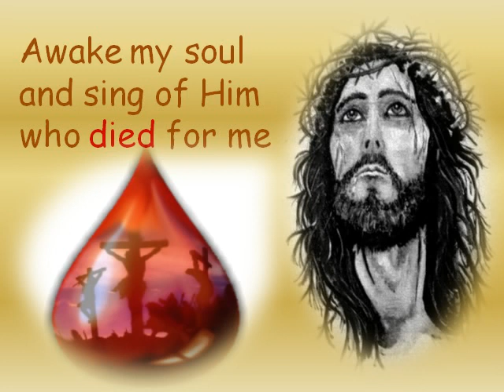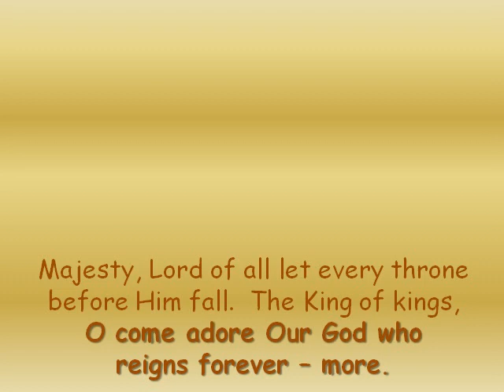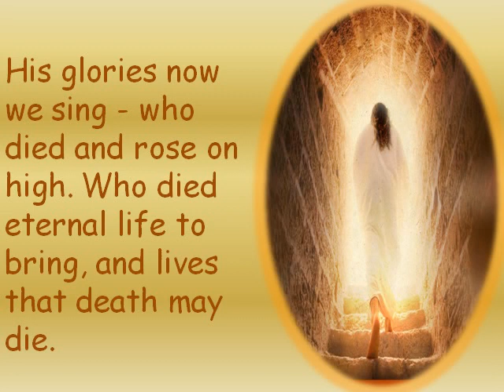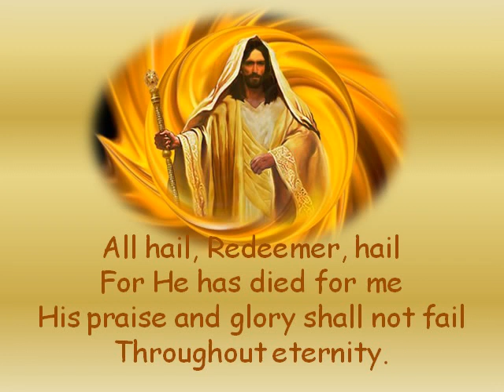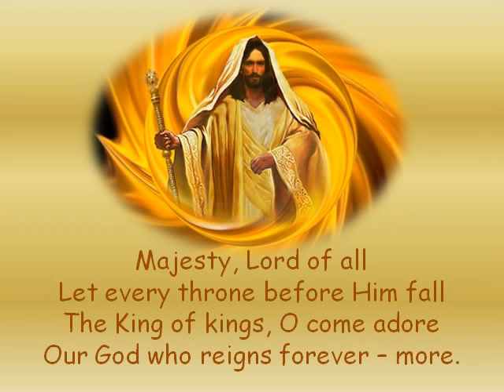Crown Him (Majesty) Chris Tomlin - with lyrics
An oldie that Chris has made wonderfully available for todays worship. Top Notch - powerful, Christian worship music. Come Worship The Lord. He lives, He reigns forever!